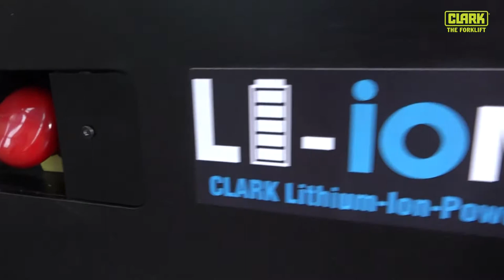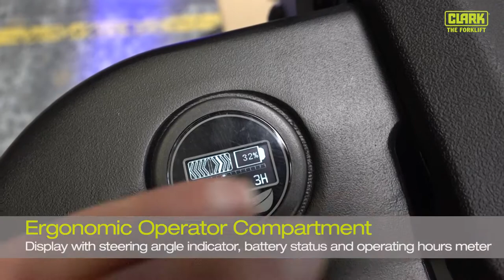CLARK ORDER PICKER COP1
Fast and safe work
The COP1 multifunctional order picker is not only extremely efficient for picking goods, but also – thanks to the working platform that can be elevated – proves its worth as rolling ladder or operating platform.
The COP1 is the ideal helper in wholesale and retail, distribution and the food  and beverage industry.
The COP1 is perfect for use in offices, hotels, museums, hospitals or in trade fair construction When used inside and on flat floors, the vehicle can be used to fill shelves, conduct inventory, decorate rooms, mount signs, replace lamps or complete cleaning and repair work.